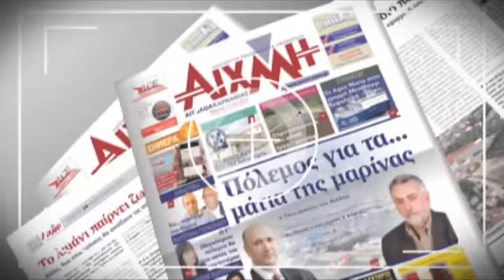AIXMHTV - Γιορτές Εξόδου 2016: Δείτε όλη την Πομπή της Κυριακής